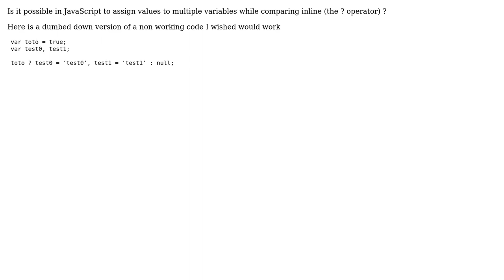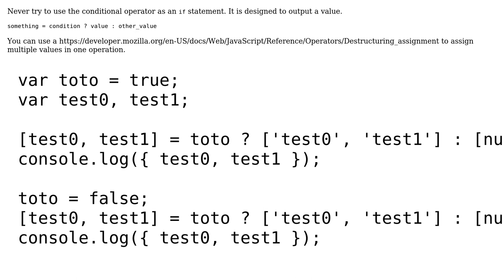inline comparison assign multiple variables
With thanks & praise to God, and with thanks to the many people who have made this project possible! You are responsible for your own actions.